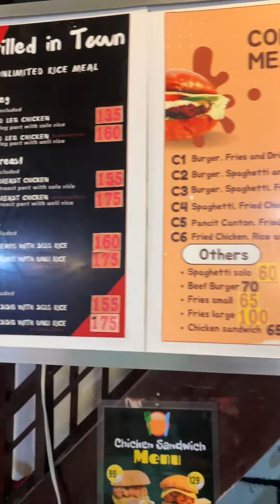Lunch with mu friend. 20yrs. De nagkita